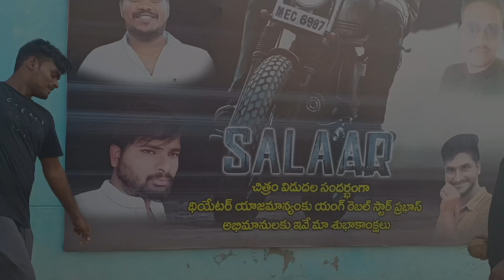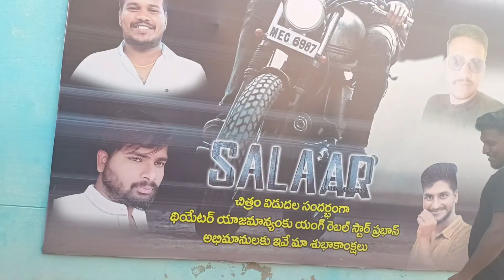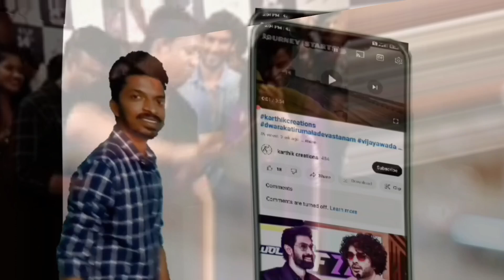//Salaar movie vlog#karthikcreations